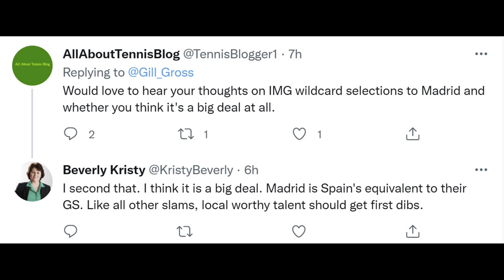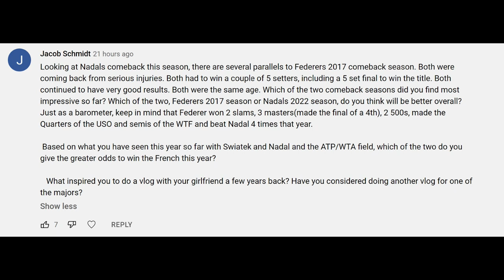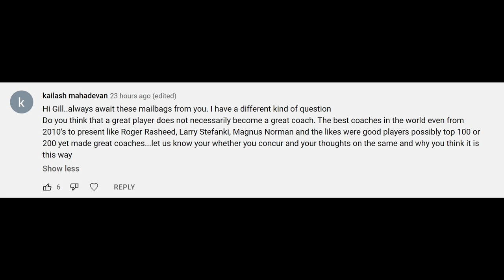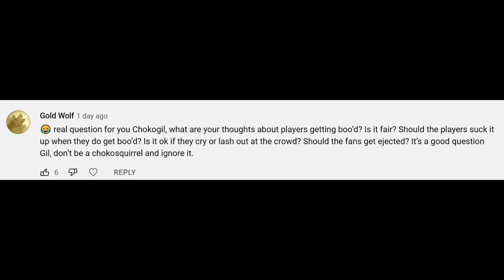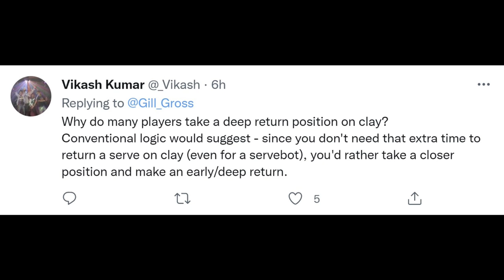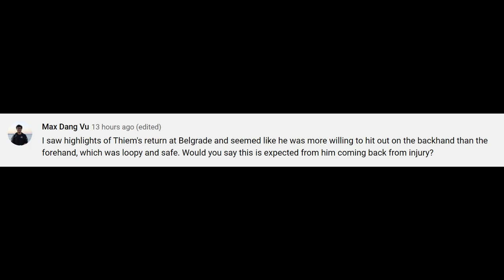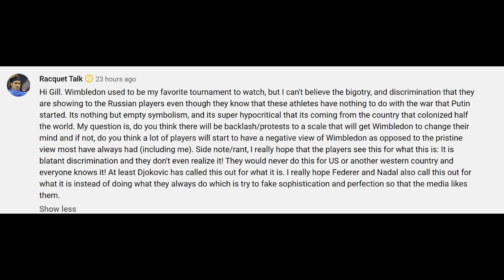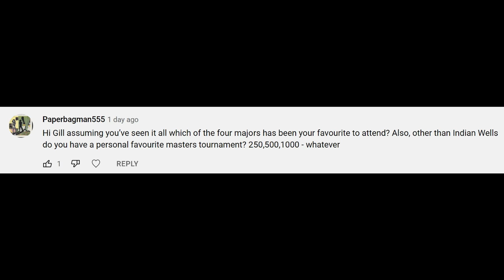Wildcards, Rogue Wimbledon, Djokovic Fitness, Coco Gauff, PTPA vs. Player Council | Mailbag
Gill Gross answers your comments, including: is it fair that Madrid wildcards went to IMG clients over Spaniards, is there a chance Wimbledon reverses the Russian and Belarusian ban, the effectiveness of the PTPA and the Player's Council, comparing Rafael Nadal and Iga Swiatek's Roland Garros chances, what makes a good coach, has Covid infections affected players negatively, should players be booed, have we moved on from Federer, Novak Djokovic's conditioning, why deep return positions are built for clay, Coco Gauff's career progress, Dominic Thiem's comeback, Casper Ruud's Slam chances, Nadal's favorite surfaces and betting on tennis.

00:00 Intro
01:25 Wildcards
08:02 Swiatek vs. Nadal at RG
11:17 PTPA vs. Player Council
14:05 Wimbledon Rogue
15:50 What makes a great coach
18:50 Results from Covid
22:00 Players getting booed
25:10 Tour moved on from Federer?
27:25 Djokovic fitness
29:46 Deep return position on clay
32:50 Coco Gauff progress
35:00 Dominic Thiem return
37:30 Nadal's best surface
38:50 Zverev vs Medvedev on clay
39:47 Betting on tennis
42:45 Wimbledon reversal chances
45:28 Tsitsipas H2Hs with Medvedev and Zverev
47:50 Emil Ruusuvuori
49:30 Favorite Tournaments